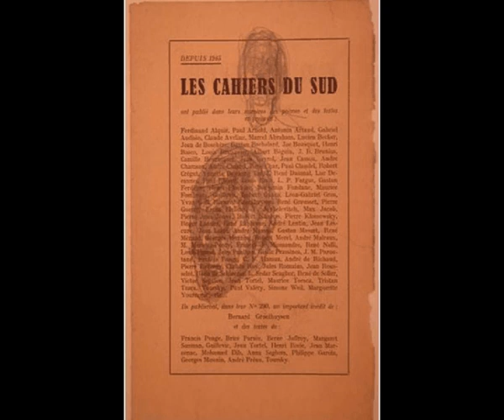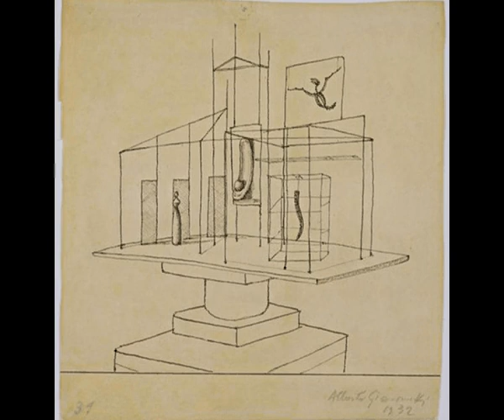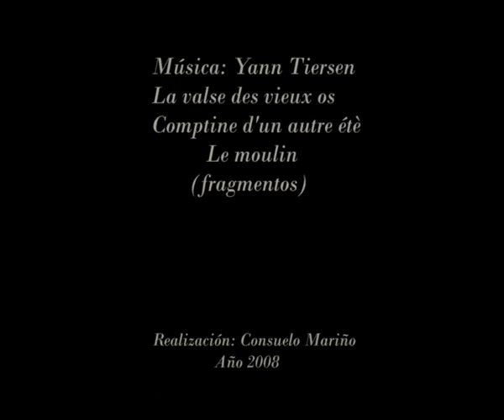Giacometti y su obra